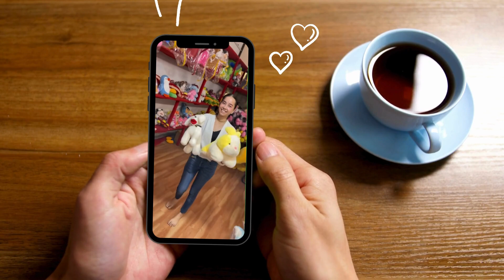Biggest Soft Toy Factory In Delhi Rabit fur teddy factory soft toy manufacturers Importer Stuff toys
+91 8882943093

I'm absolutely loving the variety in this unboxing. We have a teddy bear, a bunny, a kitty cat, and even a magical unicorn. There's something for everyone in this collection."
"Soft toys have this unique ability to bring joy and comfort to people of all ages. Whether you're a child or an adult, there's a special place in your heart for these adorable companions."
I can already imagine the smiles on the faces of the lucky individuals who will receive these soft toys as gifts. They're not just toys; they're expressions of affection and thoughtfulness."
"It's incredible how these soft toys can instantly brighten your day. I mean, just look at them; they're irresistibly cute and huggable. Who wouldn't want to have these in their life?"
"And there you have it, our cute soft toys unboxing adventure. I hope you enjoyed it as much as I did.
"Thanks for joining me today for this heartwarming unboxing.

"Soft Toys Unboxing"
"Cute Plushies Unboxing"
"Stuffed Animals Unboxing"
"Adorable Soft Toys Collection"
"Huggable Toys Unboxing"
"Toy Haul: Soft and Cuddly"
"Soft Toys Surprise Box"
"Squishy Toy Unboxing"
"Kids' Favorite Soft Toys"
"Plush Toy Review"
"Collector's Soft Toy Unboxing"
"Toy Opening and Reaction"
"Giant Soft Toys Unboxing"
"Surprise Soft Toys for Kids"
"Fluffy Stuffed Animals Unboxing"
"Cutest Plush Toy Collection"
"Toy Enthusiast Soft Toys Unboxing"
"Soft Toy Gift Ideas"
"New Soft Toys from [Specific Brand]"
"Best Soft Toys for Cuddling"